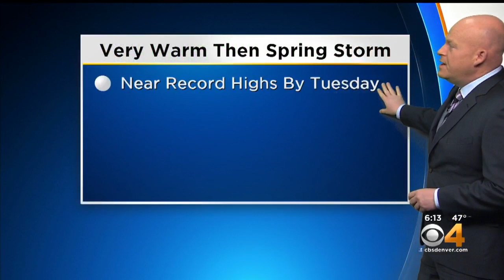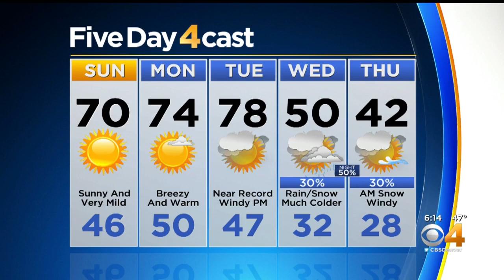Warm Start To Week Ahead Of Possible Snow